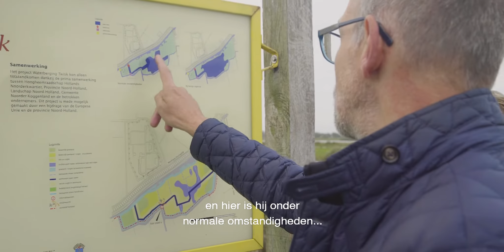Waterberging Twisk | Corine - Vlog 2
Hoe bergt HHNK heel veel water om wateroverlast te voorkomen? En welke relatie heeft de Waterberging Twisk met natuur en recreatie? Twee vragen die beantwoord zijn na het zien van deze vlog, Corine op weg naar….Waterberging Twisk.